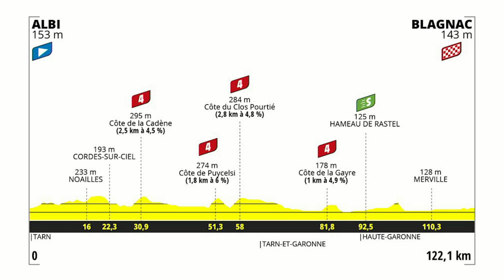THEMOVE: 2023 Tour de France Femmes Stage 5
Lance, Ali, and Mari break down how Canyon//SRAM’s Ricarda Bauernfeind kept the streak of breakaways foiling the peloton alive for the second consecutive stage, and became the youngest stage winner in the history of the race, with a hugely impressive solo victory. They also discuss how Ashleigh Moolman moved into second place in the GC and narrowed her deficit to SD-Worx’s Lotte Kopecky, while the pre-race favorite, Demi Vollering, tumbled down the overall standings after being hit with a controversial, and potentially race-altering, 20-second time penalty for drafting off her team car following a flat tire.

They wrap up the show by previewing tomorrow’s 6th stage, which takes the peloton on a rolling route from Albi to Blagnac in southwestern France.

and enter THEMOVE to save 20%.

AG1: Try AG1 and get a FREE 1-year supply of Vitamin D AND 10 free AG1 Travel Packs with your first purchase.